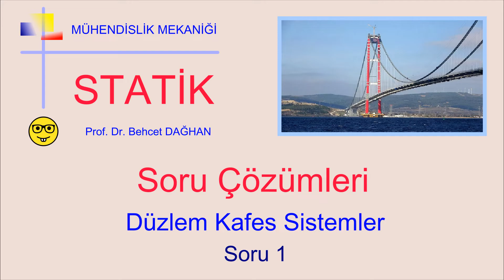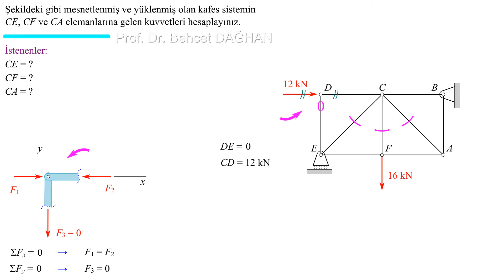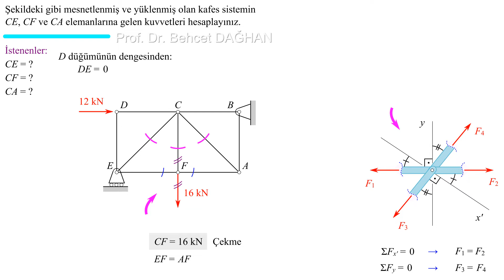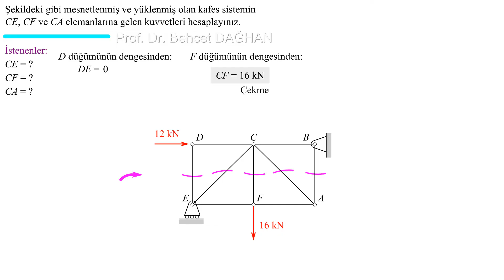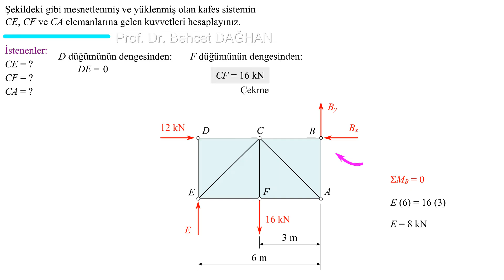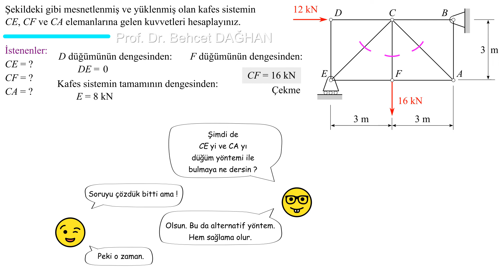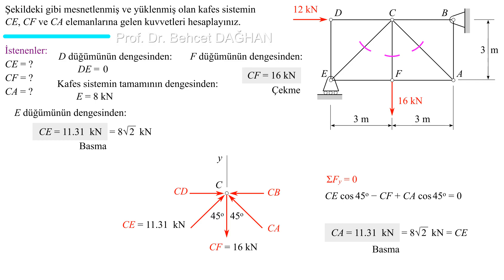Düzlem Kafes Sistemler • S1 • STATİK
Problemin alındığı kaynak:
Mühendislik Mekaniği - J. L. MERIAM, L. G. KRAIGE